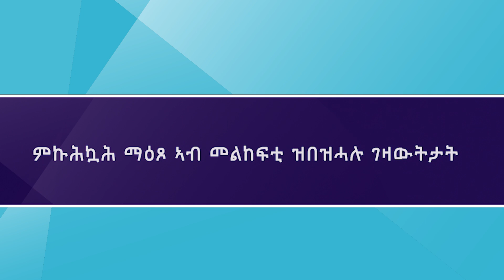ምኩሕኳሕ ማዕጾ ኣብ መልከፍቲ ዝበዝሓሉ ገዛውትታት Går fra dør til dør i områder med mye smitte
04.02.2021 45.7 ካብ ሚእቲ ኣብ ኖርወይ ብኮሮና ዝተለኽፉ፣ ወጻእተኛታትን፣ ወጻእተኛታት ስድራ ዘለዎም ሰባትን እዮም። ልዑል መልከፍቲ ኮሮና ኣብ ምብራቓዊ ክፋል ኦስሎ ተራእዩ ኣሎ። ኣብዚ እዋን እዚ መናእሰይ ናይቲ ከባቢ ገዛውቲ እናኳሕክሑ ሰባት ክምርመሩ ይሕብሩ ኣለዉ።
45,7 prosent av norske koronasmittede er født i utlandet eller er norskfødte med utenlandske foreldre. I østlige bydeler i Oslo er smitten høy. Nå går ungdom fra dør til dør for å informere om testing.